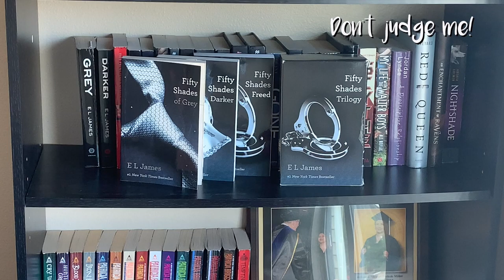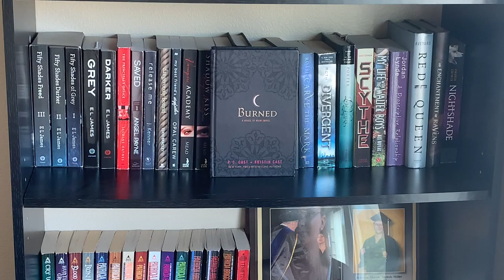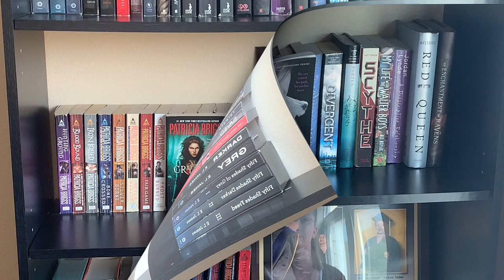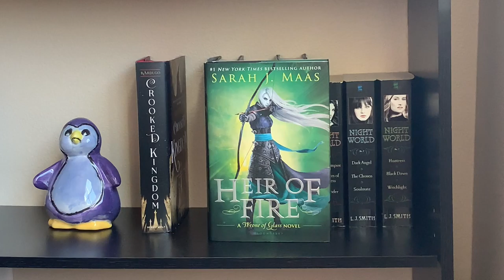Bookshelf Tour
Much Love,
Raysn

✏︎ Fifty Shades of Grey by E L James
✏︎ Fifty Shades Darker by E L James
✏︎ Fifty Shades Freed by E L James
✏︎ Grey by E L James
✏︎ Darker by E L James
✏︎ The Principal’s Office by Jasmine Haynes
✏︎ Saved by Angel Payne
✏︎ Release Me by J. Kenner
✏︎ Dangerously Bound by Eden Bradley
✏︎ My Best Friend’s Stepfather by Opal Carew
✏︎ Vampire Academy by Richelle Mead
✏︎ Shadow Kiss by Richelle Mead
✏︎ Frostbite by Richelle Mead
✏︎ Angel by James Patterson
✏︎ Burned by P. C. Cast & Kristen Cast
✏︎ Gone by Michael Grant
✏︎ The Cellar by Natasha Preston
✏︎ Carve the Mark by Veronica Roth
✏︎ Divergent by Veronica Roth
✏︎ Lost Voices by Sarah Porter
✏︎ My Life with the Walter Boys by Ali Novak
✏︎ A Proscriptive Relationship by Jordan Lynde
✏︎ Nightshade by Andrea Cremer
✏︎ Cry Wolf by Patricia Briggs
✏︎ Hunting Ground by Patricia Briggs
✏︎ Fair Game by Patricia Briggs
✏︎ Dead Heat by Patricia Briggs
✏︎ Burn Bright by Patricia Briggs
✏︎ Moon Called by Patricia Briggs
✏︎ Blood Bound by Patricia Briggs
✏︎ Iron Kissed by Patricia Briggs
✏︎ Bone Crossed by Patricia Briggs
✏︎ Silver Borne by Patricia Briggs
✏︎ River Marked by Patricia Briggs
✏︎ Frost Burned by Patricia Briggs
✏︎ Night Broken by Patricia Briggs
✏︎ Fire Touched by Patricia Briggs
✏︎ Silence Fallen by Patricia Briggs
✏︎ Tempting Danger by Eileen Wilks
✏︎ City of Fallen Angels by Cassandra Clare
✏︎ Twilight by Stephenie Meyer
✏︎ New Moon by Stephenie Meyer
✏︎ Eclipse by Stephenie Meyer
✏︎ Breaking Dawn by Stephenie Meyer
✏︎ The Voice on the Radio by Caroline B. Cooney
✏︎ Lady Killers by Tori Telfer
✏︎ Dead Horse by Nina Pollari
✏︎ Black Aperture by Matt Rasmussen
✏︎ Zombie Haiku by Ryan Mecum
✏︎ Aim for the Head an Anthology
✏︎ Night World: Secret Vampire by L. J. Smith
✏︎ Night World: Daughters of Darkness by L. J. Smith
✏︎ Night World: Spellbinder by L. J. Smith
✏︎ Night World: Dark Angel by L. J. Smith
✏︎ Night World: The Chosen by L. J. Smith
✏︎ Night World: Soulmate by L. J. Smith
✏︎ Night World: Huntress by L. J. Smith
✏︎ Night World: Black Dawn by L. J. Smith
✏︎ Night World: Witchlight by L. J. Smith